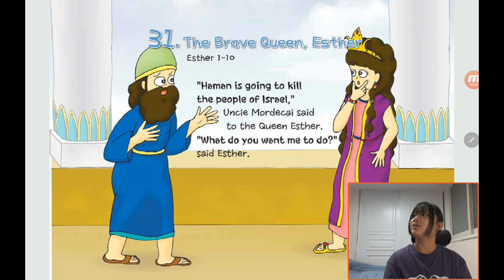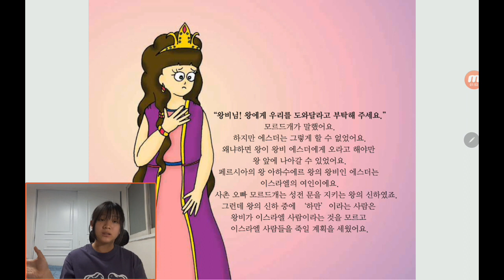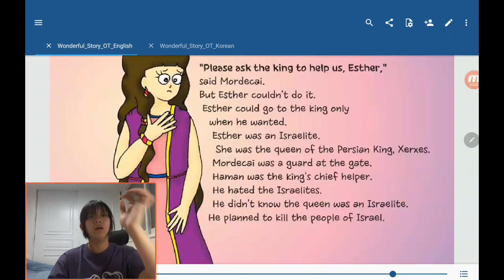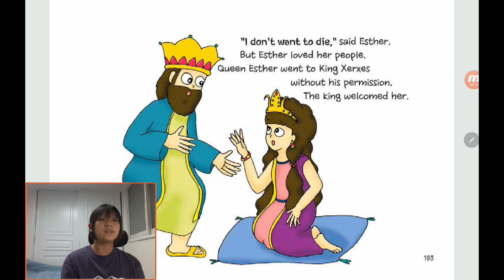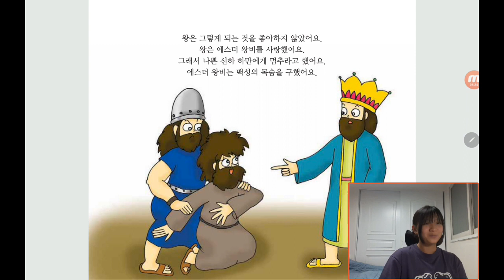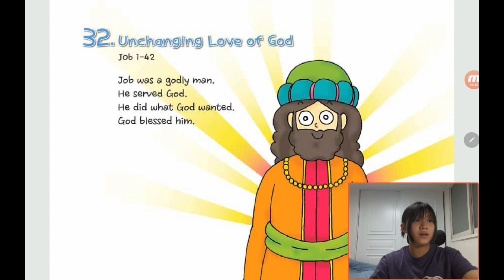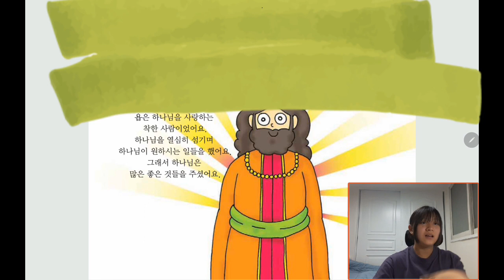‹Kids›Grace：원더풀스토리, 31 The brave queen, Esther in Esther 1 / 용감한 왕비 에스더